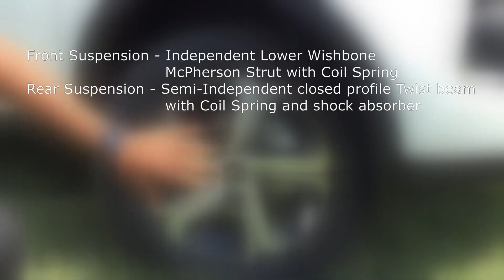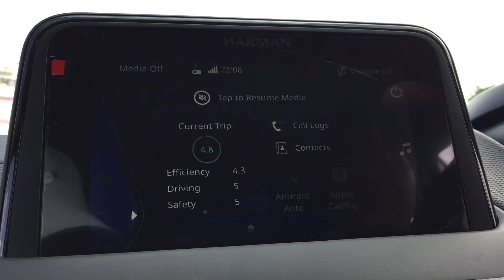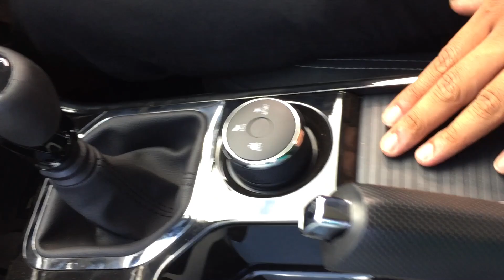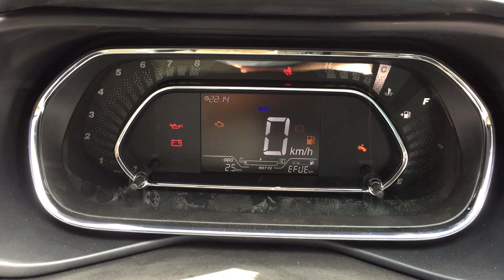Safety भी और Value for Money भी | Tata Nexon XZ+ Petrol MT | Auto Models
Let's check out the Tata Nexon XZ+ priced at ₹10.25Lakh(Ex-Showroom) which is a solid product by Tata Motors and also has been in the market for a good amount of time. We have the Petrol Variant today with us and according to us this is a very refined product by Tata and they have done a good job on their petrol engine. This rivals with the likes of Maruti Suzuki Vitara Brezza, Hyundai Venue, Mahindra XUV 3OO, Toyota Urban Cruiser. What all specs are offered to you in this variant of the Nexon and how does it fare among it's competition, get to know all in the video.

आइए टाटा नेक्सन एक्सजेड+ की कीमत ₹10.25 लाख (एक्स-शोरूम) देखें, जो टाटा मोटर्स का एक ठोस उत्पाद है और बाजार में काफी समय से मौजूद है। आज हमारे पास पेट्रोल वेरिएंट है और हमारे अनुसार यह टाटा का एक बहुत ही परिष्कृत उत्पाद है और उन्होंने अपने पेट्रोल इंजन पर अच्छा काम किया है। यह मारुति सुजुकी विटारा ब्रेज़ा, हुंडई वेन्यू, महिंद्रा एक्सयूवी 3OO, टोयोटा अर्बन क्रूजर को पसंद करती है। Nexon के इस वैरिएंट में आपको क्या-क्या स्पेक्स दिए गए हैं और यह अपने प्रतिस्पर्धियों के बीच कैसा है, वीडियो में सब कुछ जानिए।